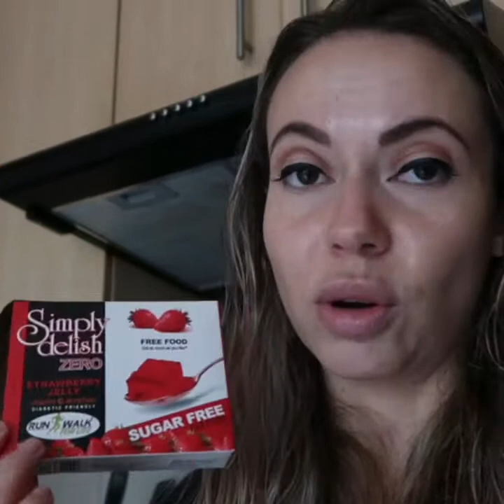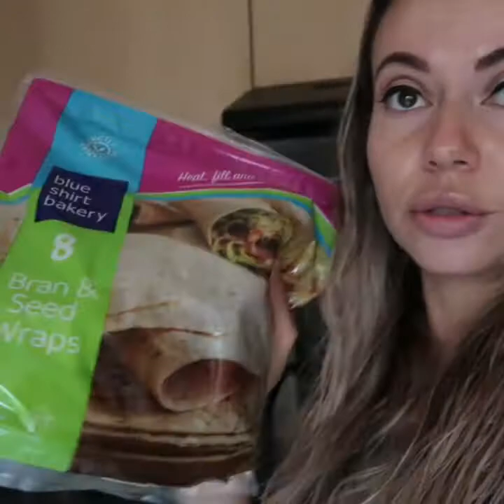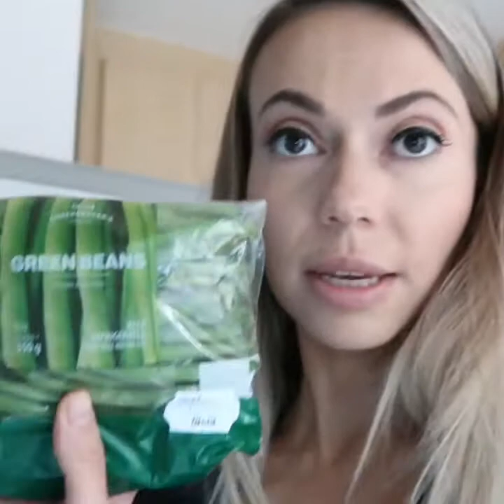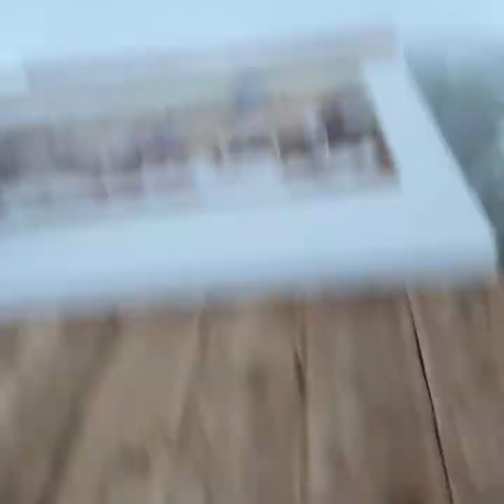Spend Sunday with me!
Spend a Sunday with me and all I get up to while keeping it healthy!
x
x
x
Musician: Jeff Kaale
Song: Kiwi
Musician Jeff Kaale
Song: Static
Musician Jeff Kaale
Son: Tropic
x
x